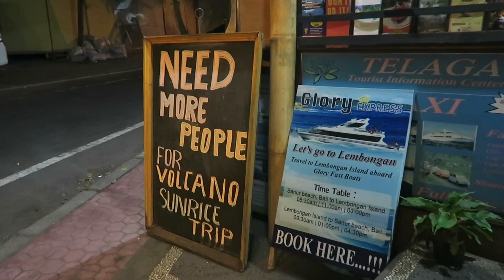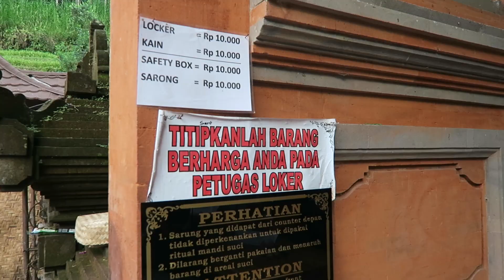LAST DAYS IN BALI // Ubud, Indonesia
Vlog 7 of my backpacking trip through Bali/Indonesia! Back to Ubud where I do the Mount Batur sunrise volcano trek, visit two temples, and upgrade to a hotel due to hostel bed bugs.

MY LINKS

Two of my favorite travel books are "On the Road" by Jack Kerouac and "Wild" by Cheryl Strayed. Listen to one on me!

When you sign up with this link and book your first place!

When you book using this link!

ABOUT ME

Californian in a constant state of wanderlust, currently traveling the world, mostly solo. I’m here to share my adventures and give you tips about travel, culture, language, and life.